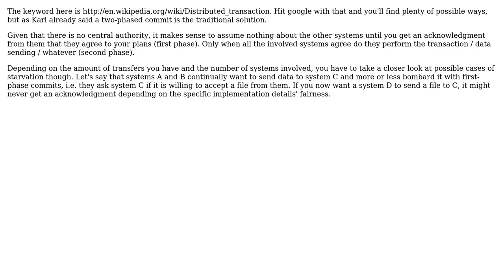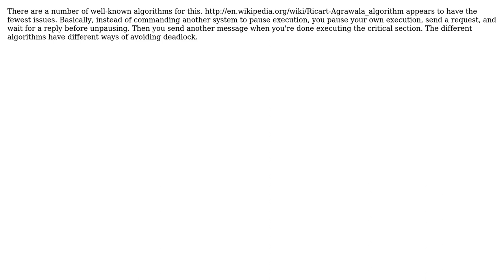Software Engineering: Mutual exclusion over network - pattern? (2 Solutions!!)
Software Engineering: Mutual exclusion over network - pattern?

With thanks & praise to God, and with thanks to the many people who have made this project possible! | Content (except music & images) licensed under CC BY-SA | Music | Images & others | With thanks to user Offler user Karl Bielefeldt user Frank and the Stack Exchange Network Trademarks are property of their respective owners. You are responsible for your own actions.